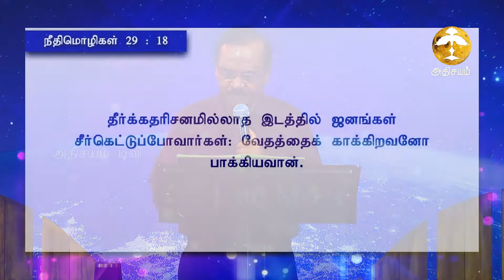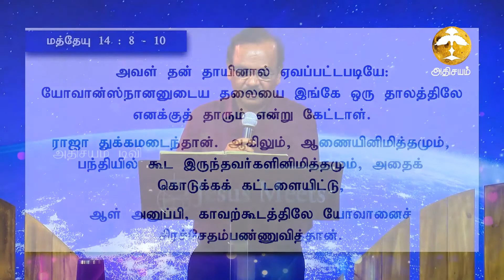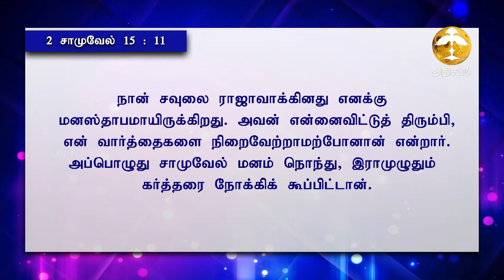ADHISAYAM TV || இன்றும் வல்லமை II Msg. Bro. G.P.S. Robinson II 13/01/2021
Bee IPTV Channel No: 227 ( Singapore, Malaysia, Asia and Worldwide)
Star One IPTV Channel No: 1426 (USA and CANADA)
Mobile app Android app: adhisayamtv,
Android TV: Adhisayam tv
Christian TV Channels: Adhisayam tv
Roku TV: Adhisayam tv
Eagle TV Canada No:977.
apple IPTV: Arabian Countries.
Russian IPTV: Russia.
apple App store IOS.
apple iPad IOS.